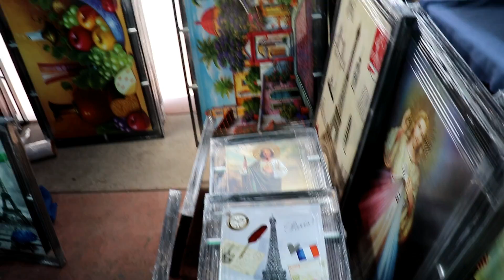♥ MERCADO DE TONALÁ - Quoi faire au MEXIQUE ♥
🔽 APRENDE FRANCÉS AQUÍ 🔽

Aujourd'hui je vous enmene découvrir le fameux MERCADO DE TONALÁ situé dans l’état de Jalisco, a 45min du centre de Guadalajara. Que peut-on y trouver? Pourquoi est-il si célebre au Mexique? Clique pour le savoir ♥

Bon visionnage!!